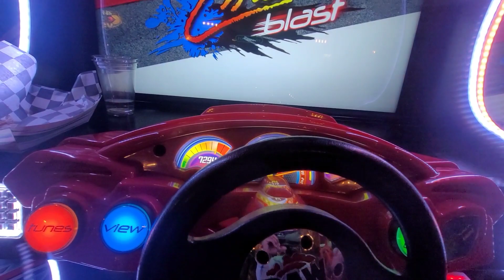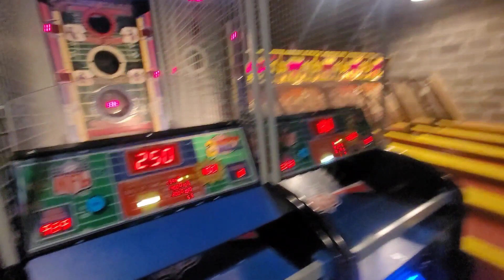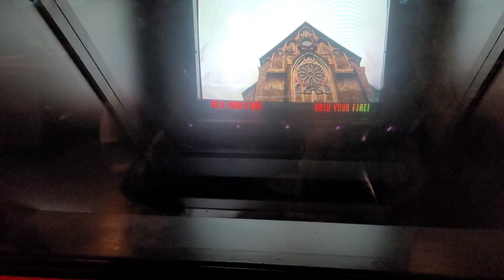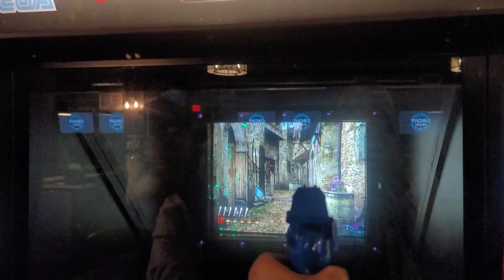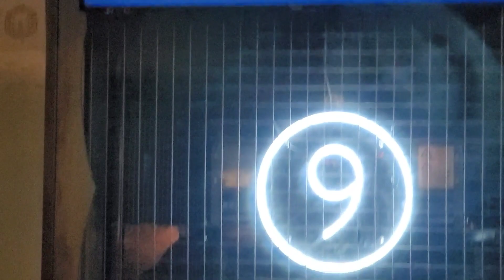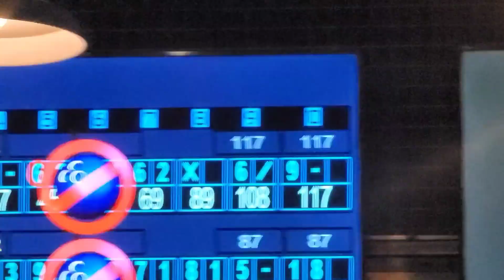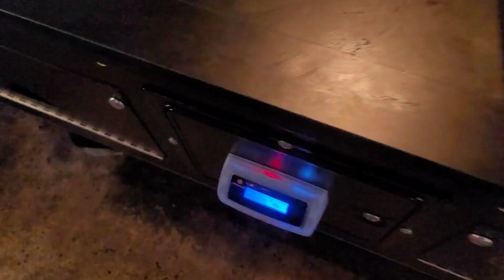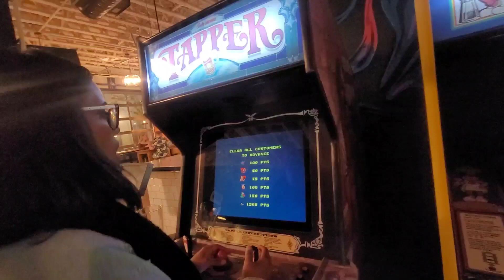I went on a date 😍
i went  on a date *valentines day special*